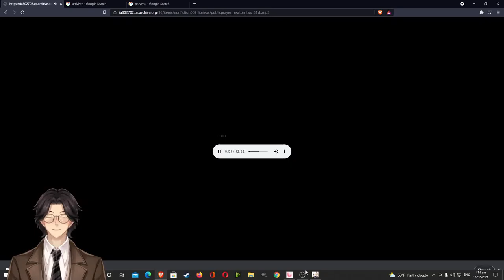Public Prayer By John Newton: Audiobook Gaming